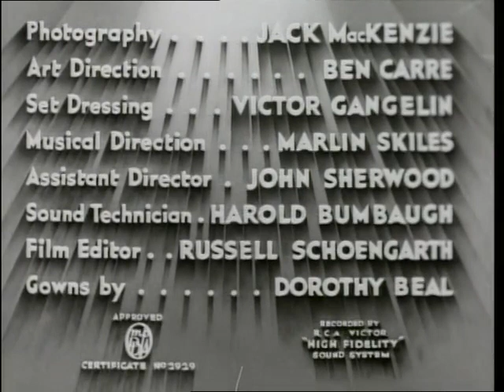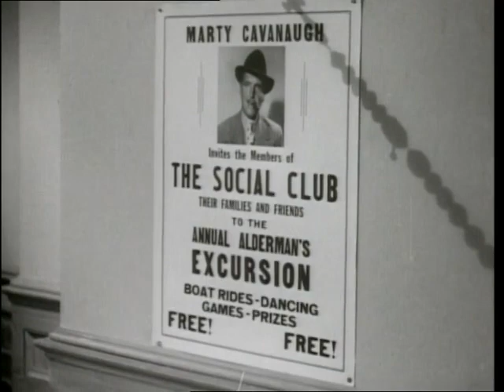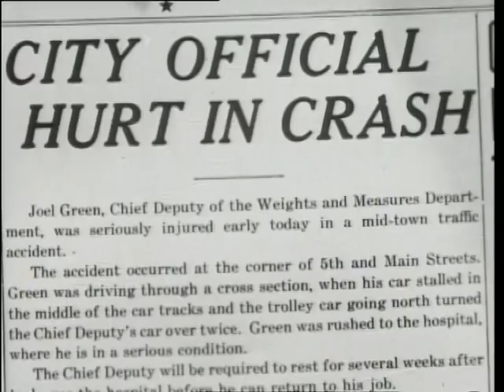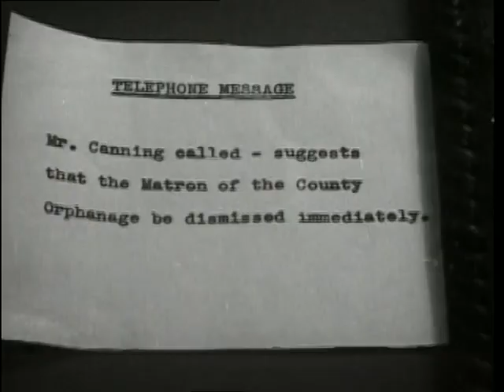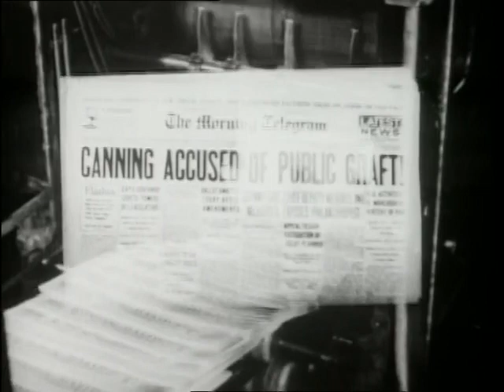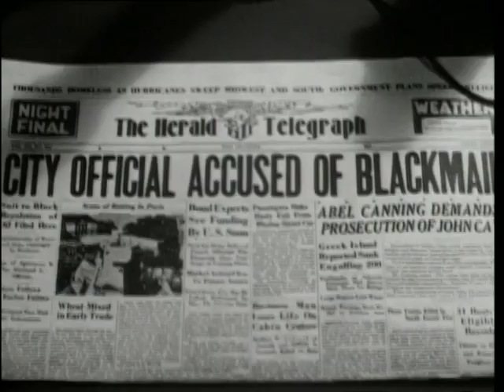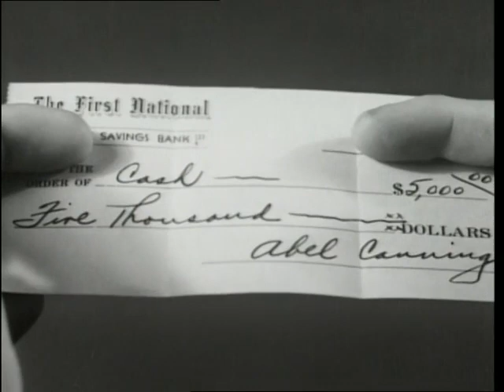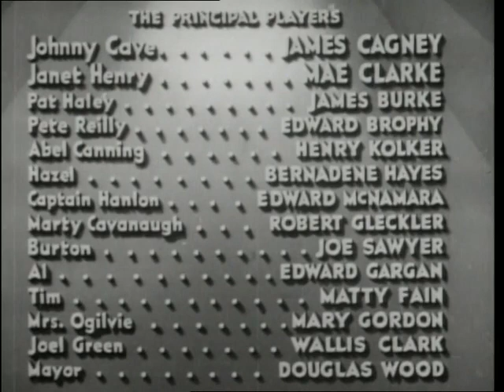1936 - Great Guy - El gran tipo - John G Blystone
Un inspector de comida decide terminar con el soborno ya que está afectando la calidad de la carne destinada al público.